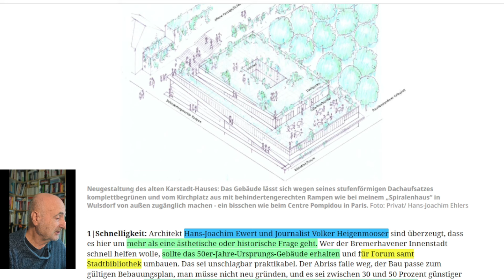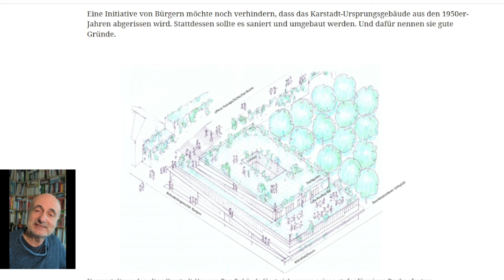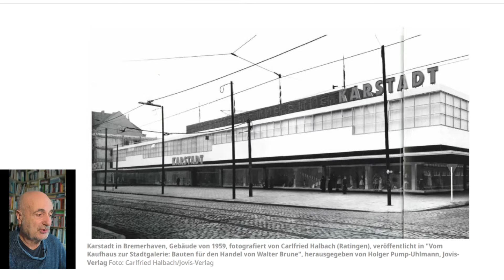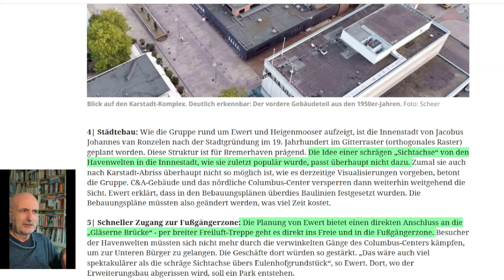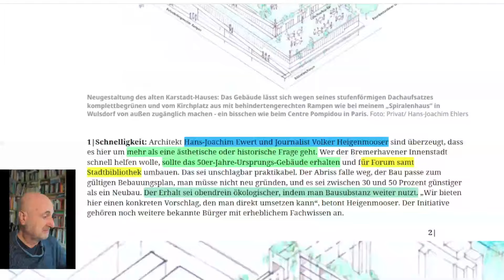Die Nordsee Zeitung: Alternative zum Karstadt Abriß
Es gibt eine Alternative zum Abriß des Karstadt Gebäudes, die nah an der Stadt, nah an den Menschen, die hier leben und nach an der Zeit ist, in der gelten sollte: Umbau statt Abriß!
Jens Gehrke berichtet von einem alternativen Vorschlag.